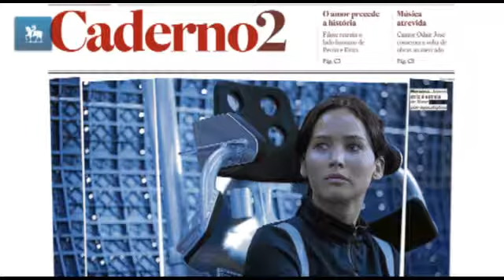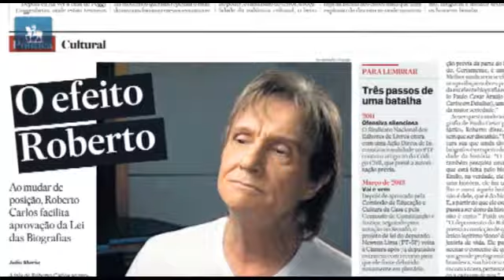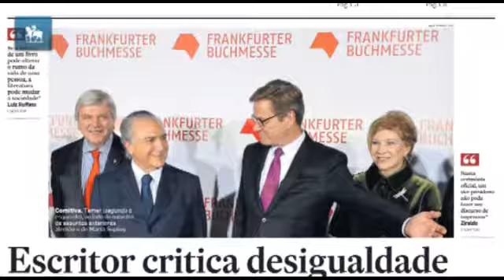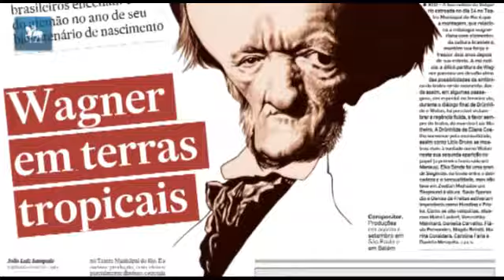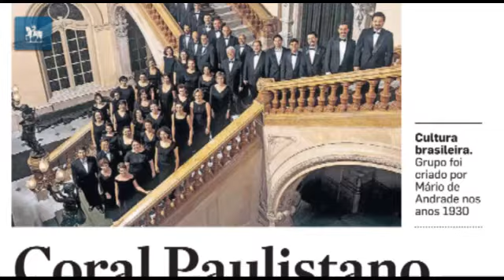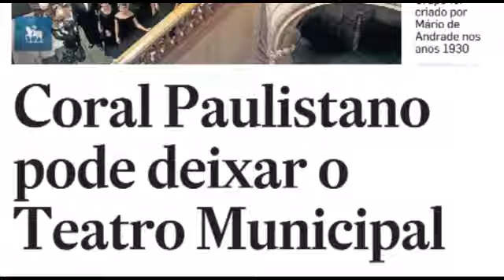Biografias e cinema nacional foram os destaques culturais de 2013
Grandes nomes da música brasileira foram acusados de censura ao se unirem ao grupo "Procure Saber" para pedir a manutenção da lei de biografias. Nas telas, o Brasil cresceu e levou 25 milhões de espectadores ao cinema